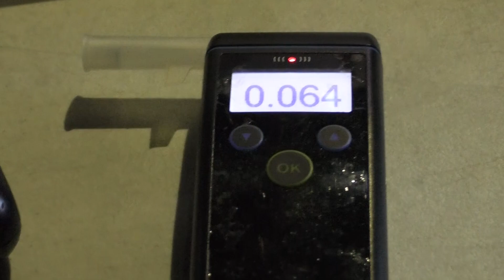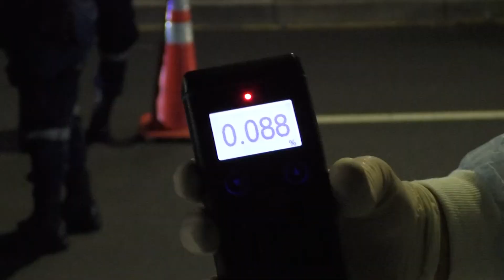Continúan los controles antidoping en diferentes puntos del país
La Policía Nacional Civil y el Viceministerio de Transporte continúan implementando controles antidoping en diferentes puntos del país.